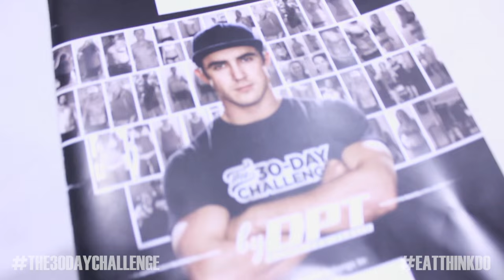The 30-Day Challenge W/Special Guest Dave Pow Tabain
The 30-Day Challenge is a unique 'one of a kind' program that not only gets people rockstar results but also empowers people to make a change for the better for ever.